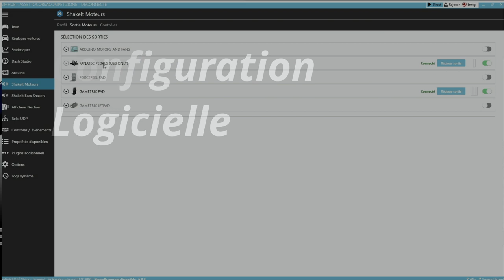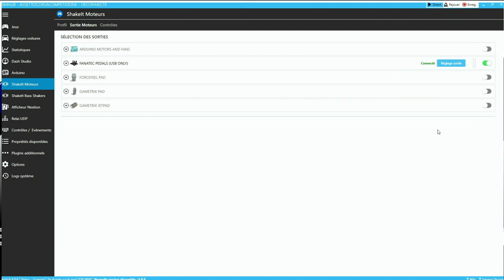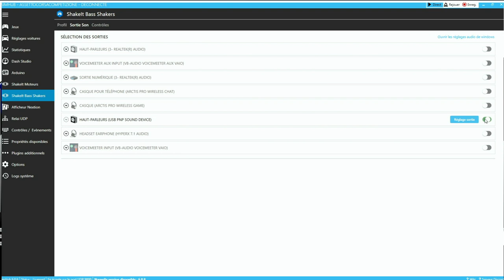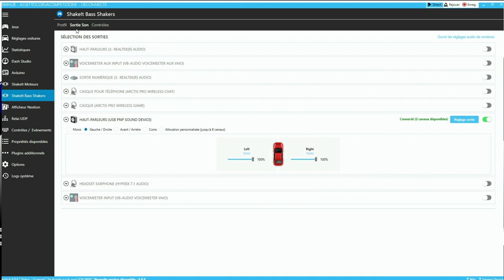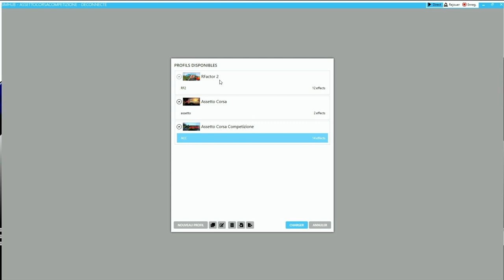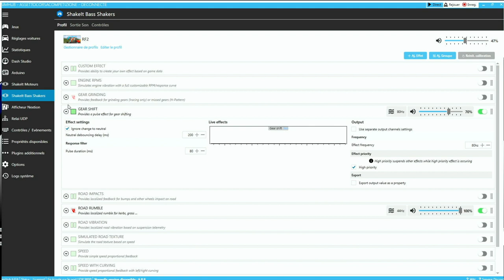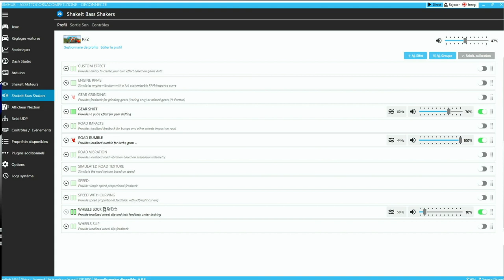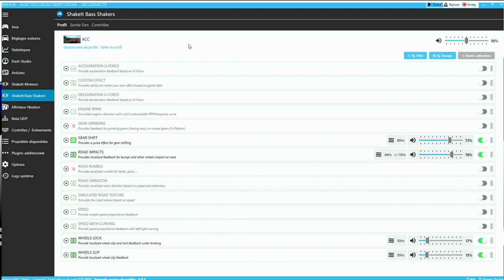🛠 TUTO: DES VIBRATIONS SUR TON SIMU 🛠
Salut, un petit tuto pour ceux qui sont intéressés par le ressenti d'un Buttckiker, mais en étant moins cher!

Le but est de rassembler les infos glanés sur la toile et de vous proposez une méthode qui a marché pour moi.

Ci dessous la liste du matériel utilisé pour le Tuto:

-l'ampli audio
-les supports isolateurs
-Les Bass Shakers

-le 1er ampli que j'ai retourné

-carte son
KKmoon TDA7498 2 X 100W Module Dual Channel Audio Stéréo Numérique Puissant Amplificateur Conseil DC 15-34V

Je compte sur vous pour me faire un retour et éventuellement me corriger si besoin.